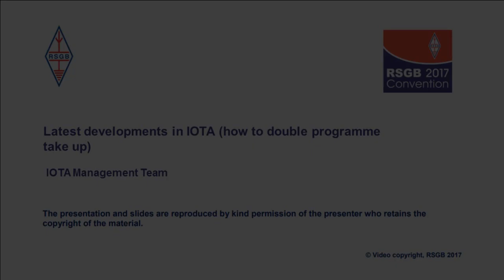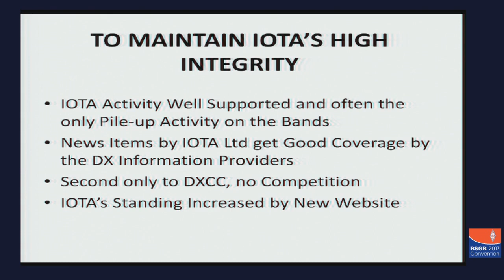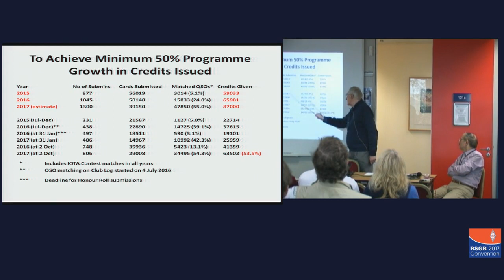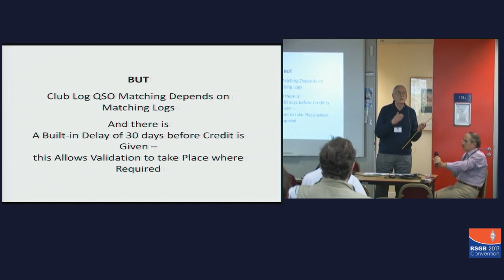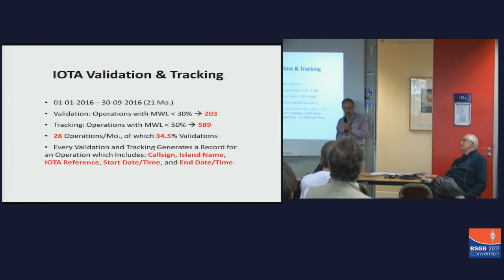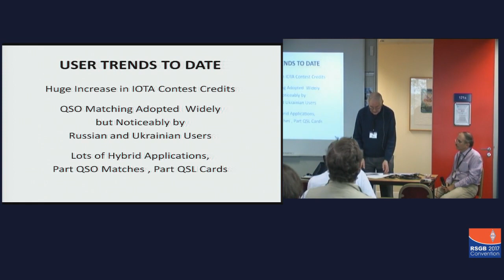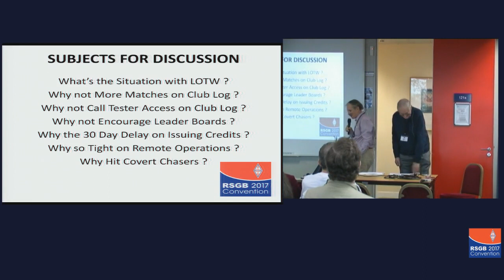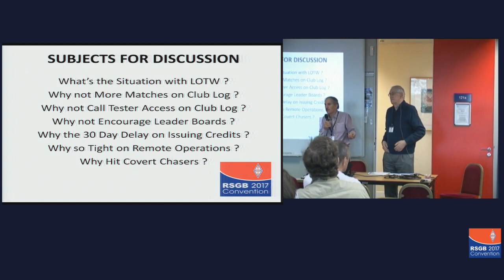RSGB Convention lecture 2017 - Latest developments in IOTA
The IOTA Management Team consisting of Roger, G3KMA and Cezar, VE3LYC describe a year of marked progress, made possible by the introduction of QSO-matching with logs on Club Log as a means of confirming IOTA contacts. They also make much of the launch of the new IOTA website, the accompanying software underpinning the programme, and the construction of a database of island operations to enrich the experience of island chasing.